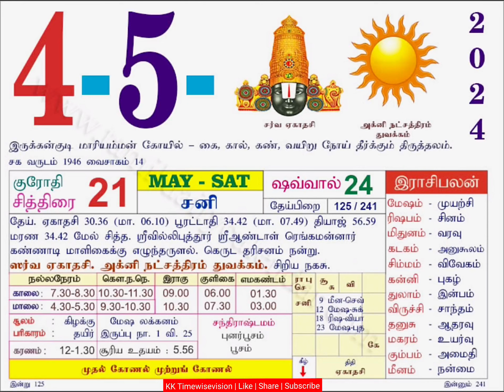Today Rasi Palan | 4/5/2024